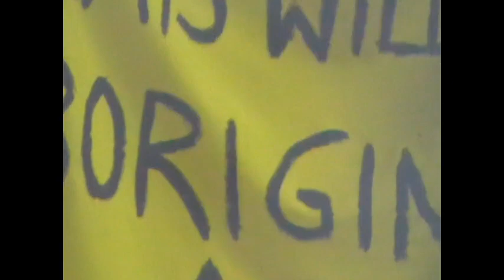Lighting the Sacred Fire on Invasion Day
Re-lighting the sacred fire at Musgrave Park in Brisbane on Invasion Day, 26 January 2013.

This video shows speeches about sovereignty, identity and  culture — it shows aboriginal dance and smoking ceremony.

The sacred fire is currently banned by order of the Brisbane City Council .

"We call it invasion day - my country calls it australia day"